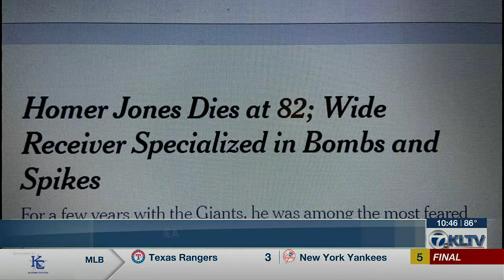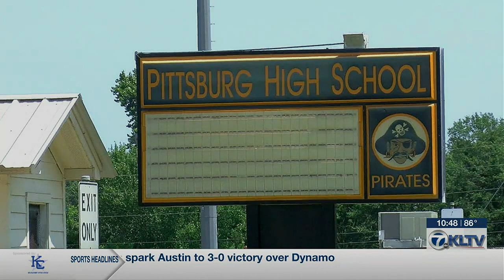Pittsburg High School hosts memorial service for NFL star Homer Jones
NFL wide receiver Homer Jones’ celebration of life was held Saturday night.